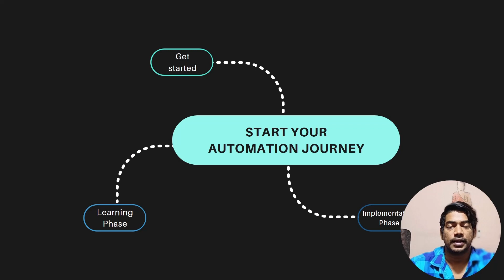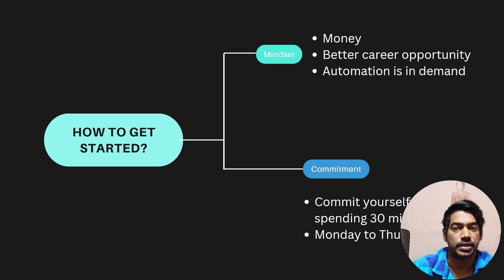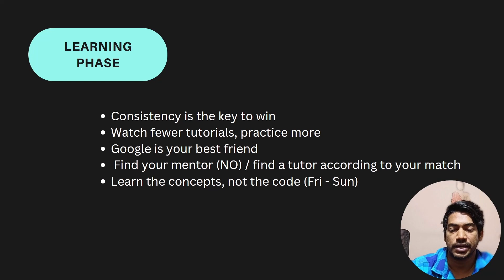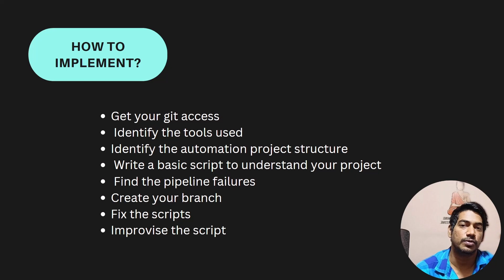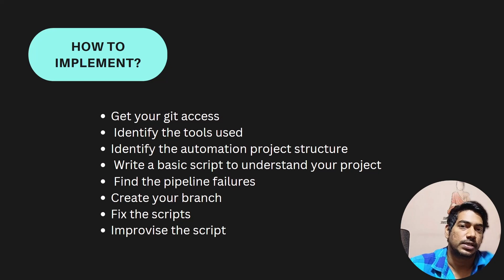If I have to start from zero!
Hello guys, in this video, we'll discuss how to start learning and implementing automation.

0:00 Start the automation journey
0:39 1. Get Started
4:50 2. Learning Phase
11:18 3. Implementation Phase
🎁Just in case you want to support me ☺️ donation might really be helpful.
GPay: koushik350-1@okaxis

SOCIAL